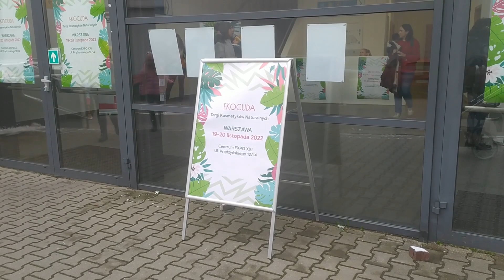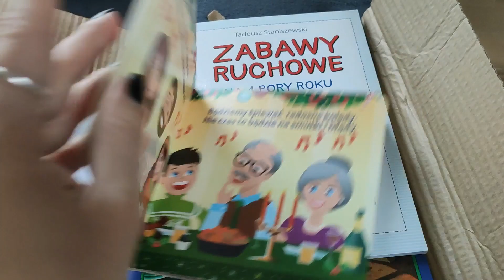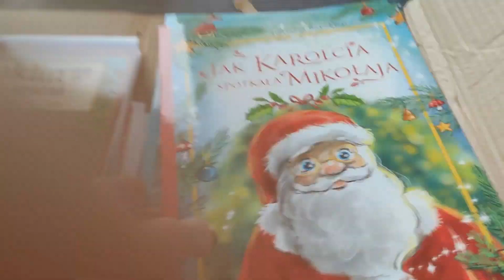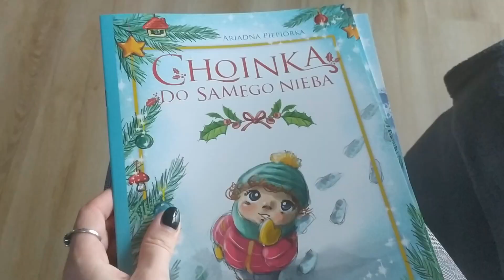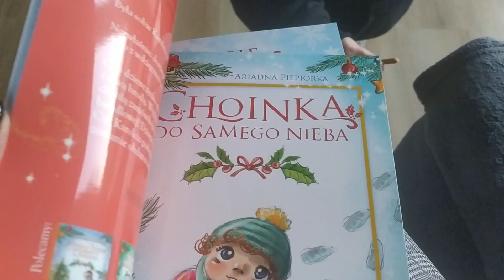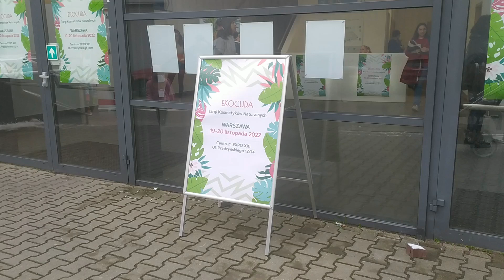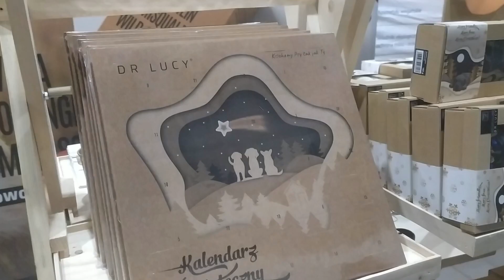Jak było na ekocudach? | świąteczne książeczki | moje zakupy